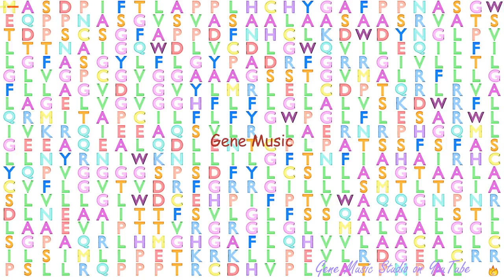Gene Music using Protein Sequence of SLC22A17 "SOLUTE CARRIER FAMILY 22, MEMBER 17"